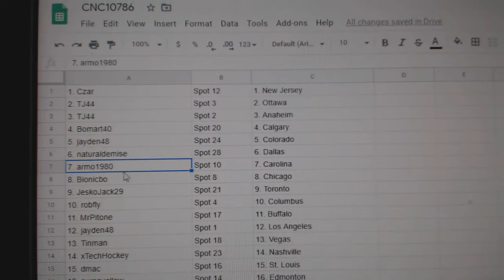Team Randoms - C&C GB #10,786